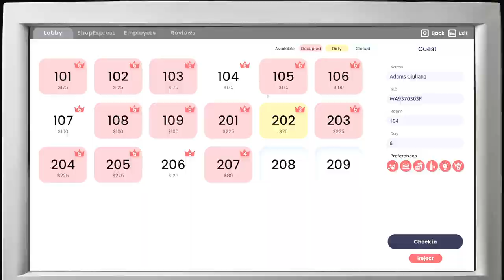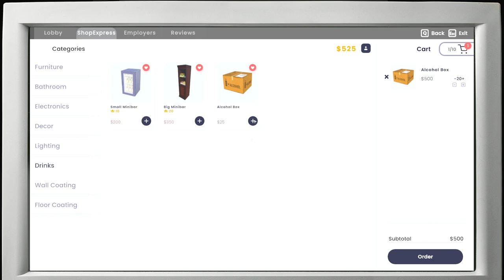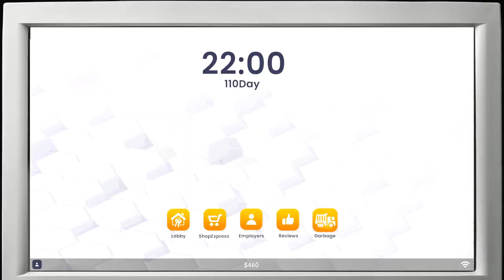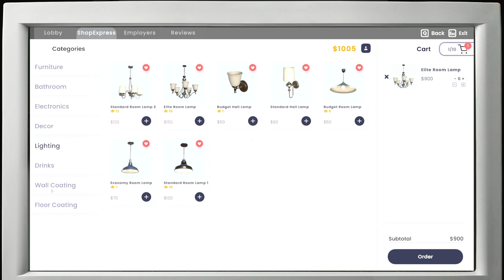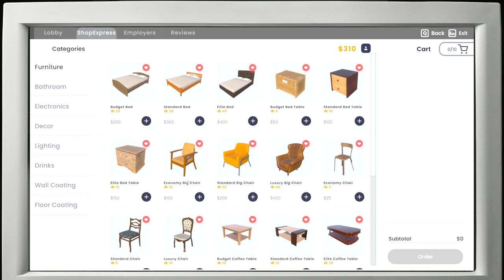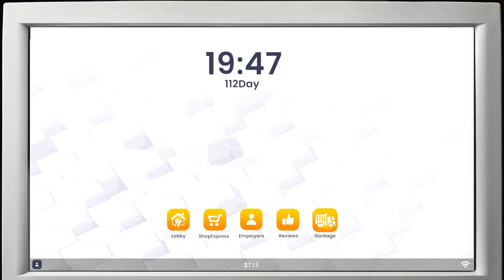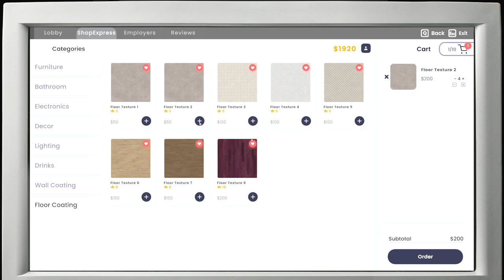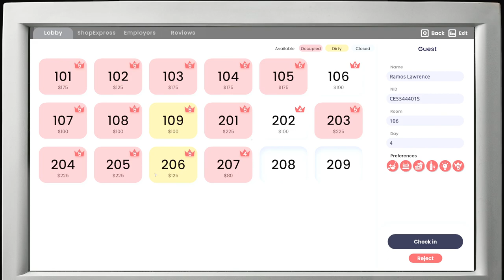REMONT LOBBY w Hotelu 5-gwiazdkowym. Hotel Business Simulator gameplay (#13). Symulator Hotelu pl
REMONT LOBBY w Hotelu 5-gwiazdkowym. Hotel Business Simulator gameplay (#13). Symulator Hotelu po polsku. Zagrajmy w Symulator Hotelu gameplay pl. Symulator Hotelu po polsku. Zagrajmy w Symulator Hotel po polsku czyli Hotel Simulator 2024.